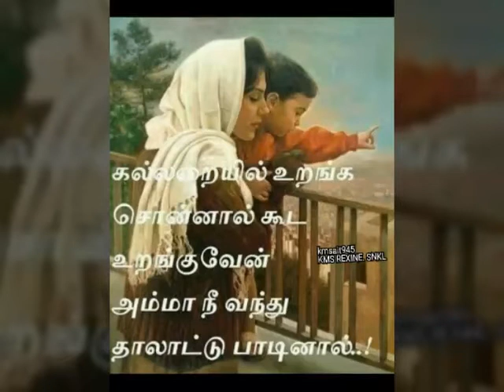அம்மா தமிழ் கவிதைகள் amma vin anpu😇😇😇😇😇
Kmsait945video